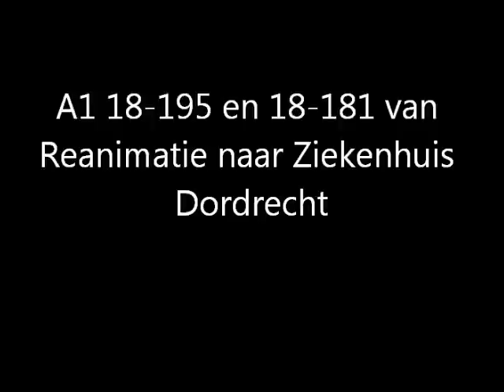2x Ambu spoedtransport van Reanimatie naar Ziekenhuis Dordrecht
De 18-195 en de 18-181 van Reanimatie naar Ziekenhuis in Dordrecht.